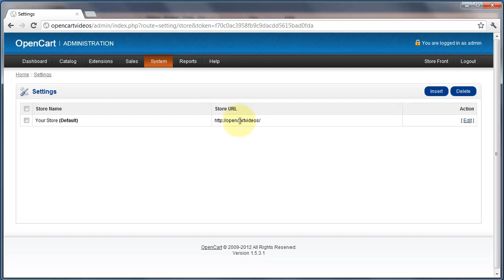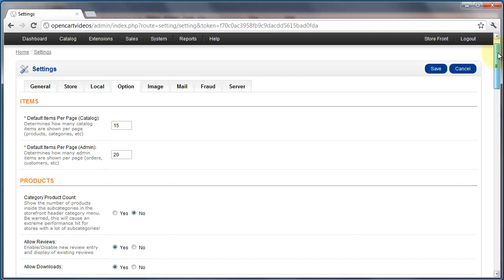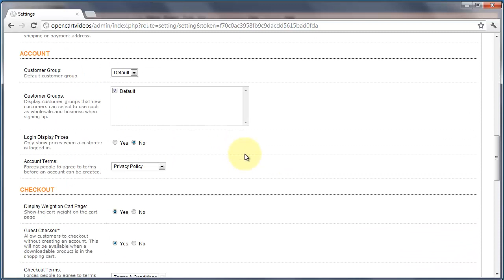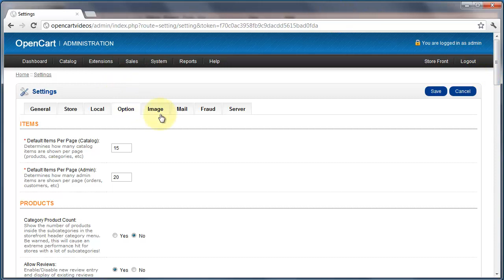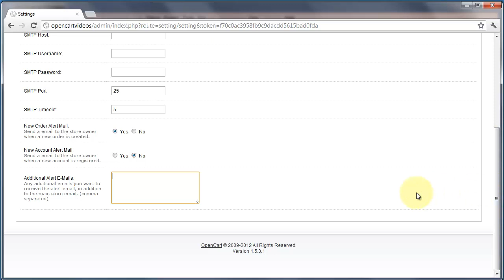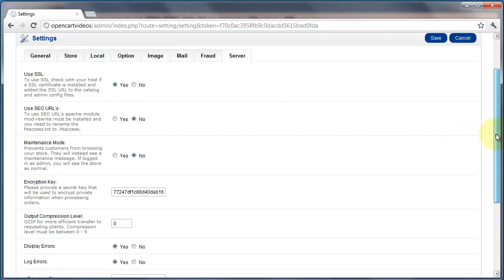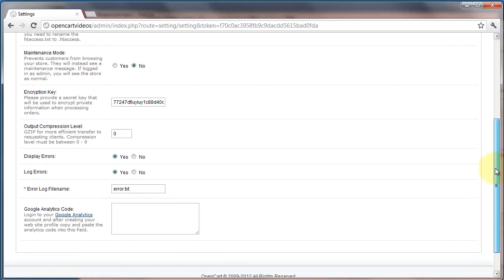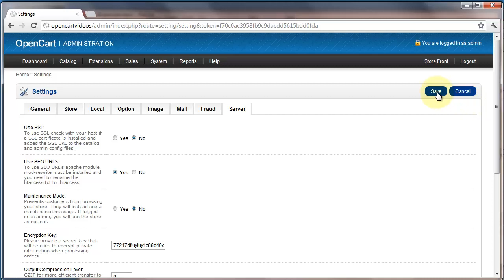Configuring settings for OpenCart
This video walks through some of the main settings you will be interested in once you've installed OpenCart